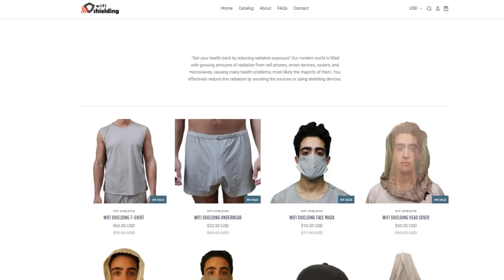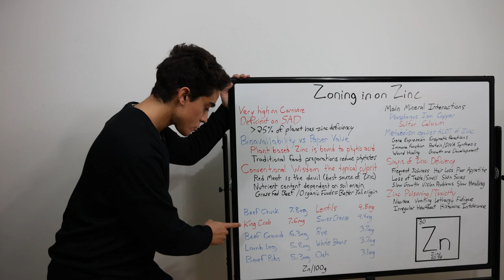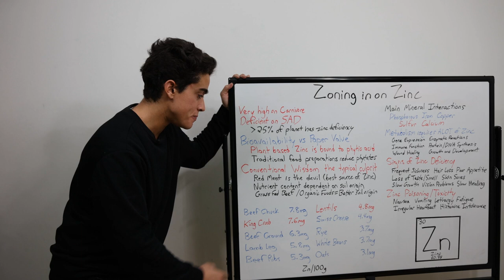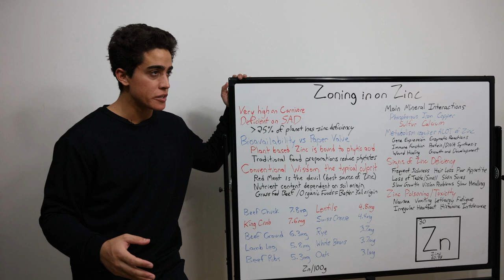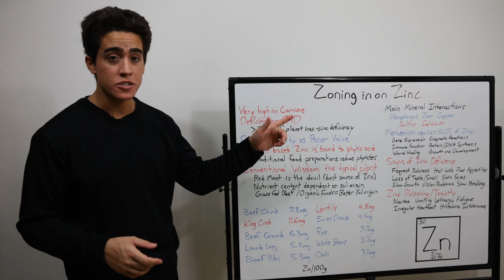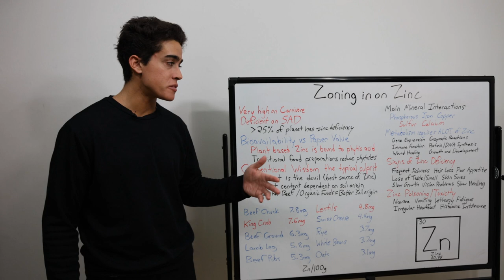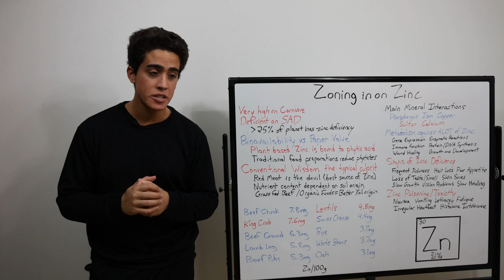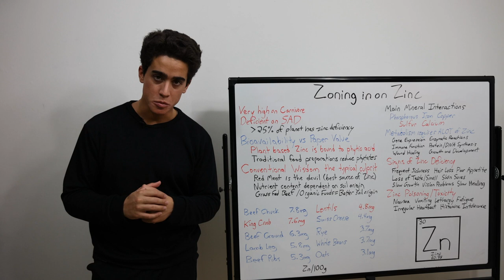Zoning in on Zinc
00:00 - Carnivore vs SAD
01:13 - Paper value vs Bioavailability
01:53 - Zinc in food
04:22 - Mineral interactions of zinc
05:26 - Zinc functions
06:13 - Symptoms of deficiency or excess
07:27 - Developmental nutrition
08:52 - Thanks for joining!